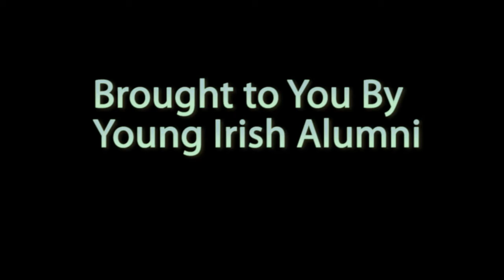Notre Dame Young Alumni Teamwork Video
A Spirit Spot for the Alumni Association